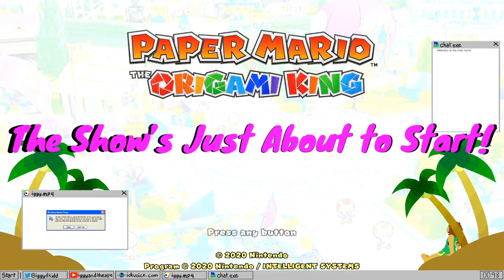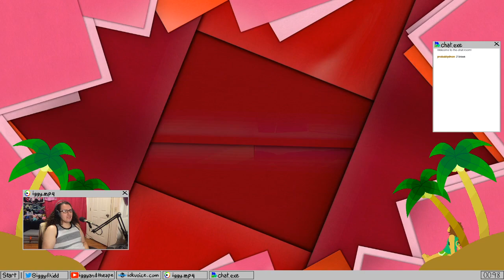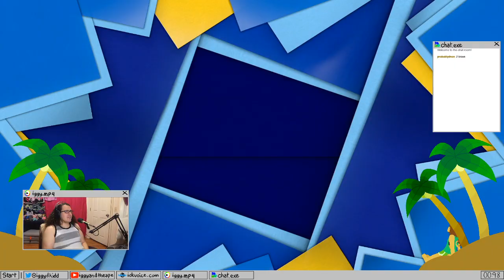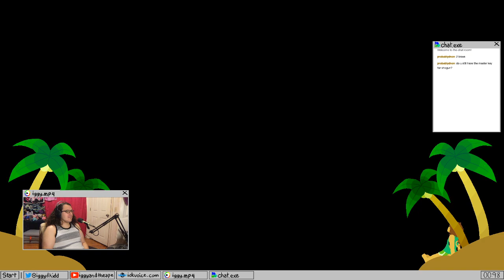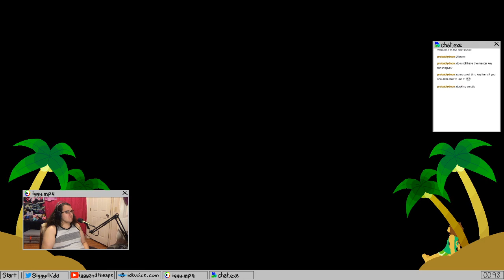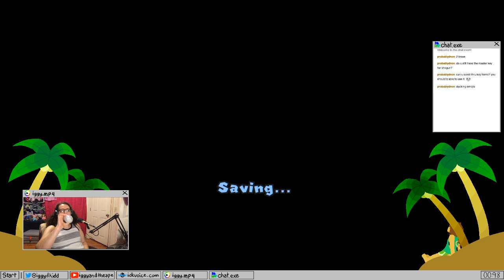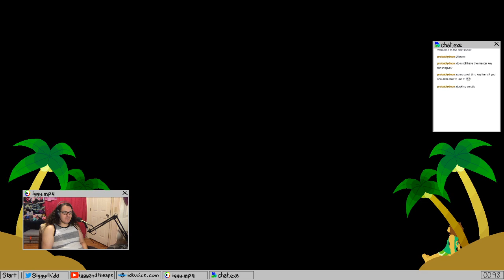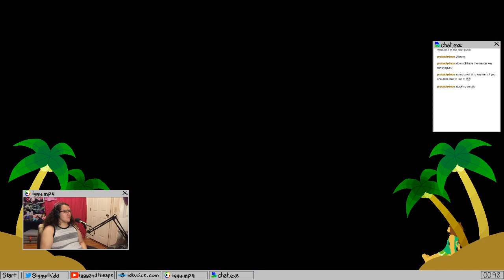Playing the new Paper Mario!! Part 7